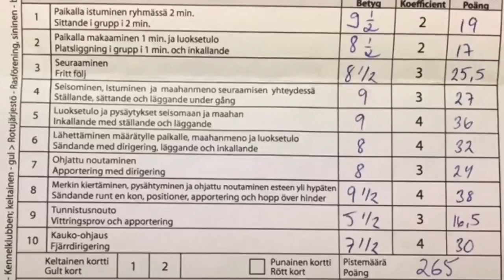Tino EVL 21.8.2016